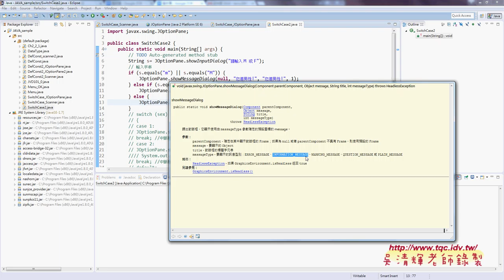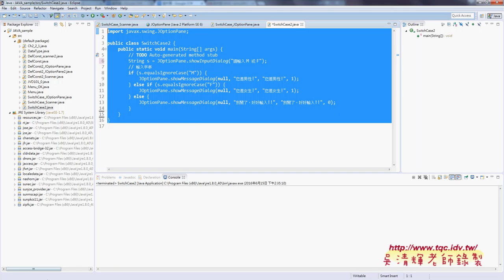09 Switch性別範例與改寫為IF